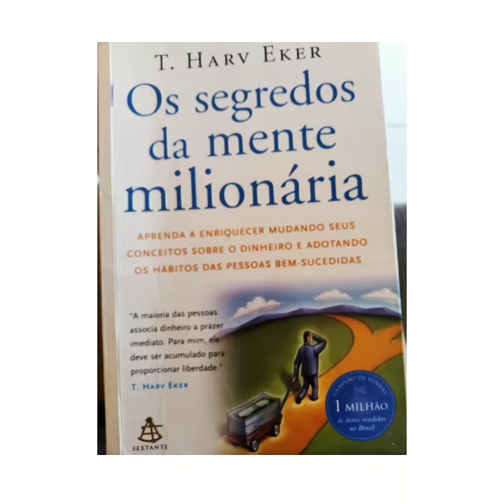O SEGREDO DA MENTE MILIONÁRIA VIVEMOS EM UM MUNDO DE DUALIDADES!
O SEGREDO DA MENTE MILIONÁRIA
VIVEMOS EM UM MUNDO DE DUALIDADES!